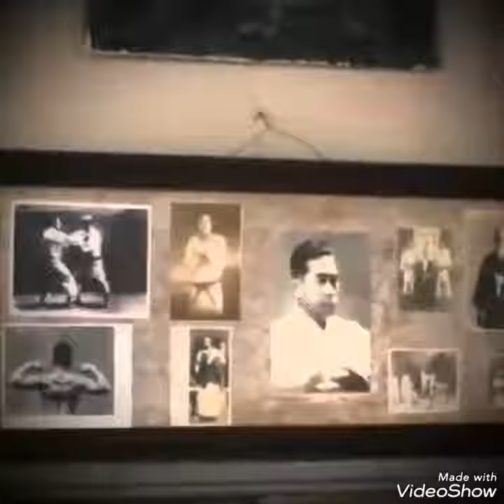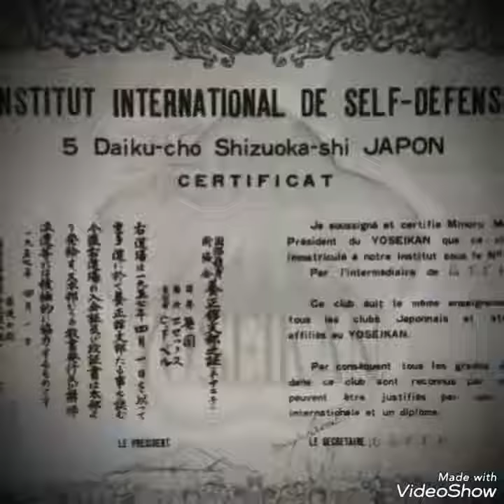Minoru Mochizuki - Recall of a legend - AIKIJUJITSU Vietnam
Tổ sư Minoru Mochizuki (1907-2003) cả cuộc đời cống hiến cho sự nghiệp bảo tồn và phát triển võ thuật truyền thống Nhật Bản